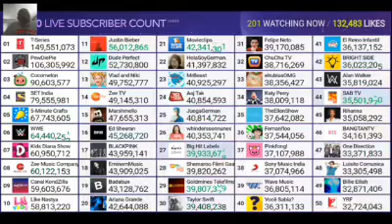I realized that Justin Bieber is still in 11th place